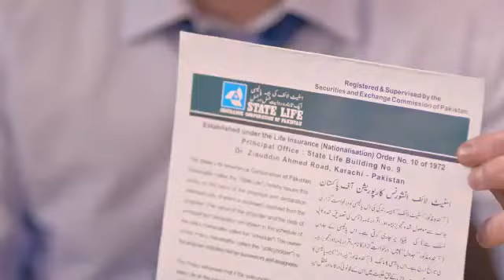آج اپنے بچوں کے لیے پلان لینے کے لیے ہم سے رابطہ کریں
Video from @rajatariqvlogs